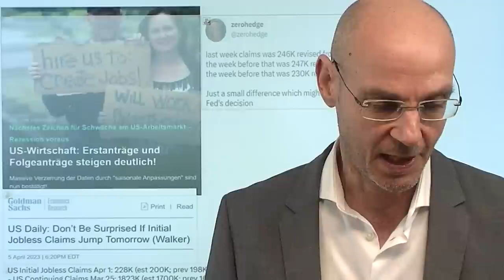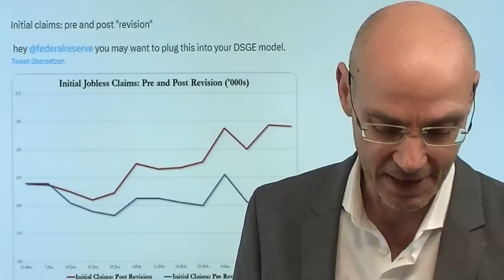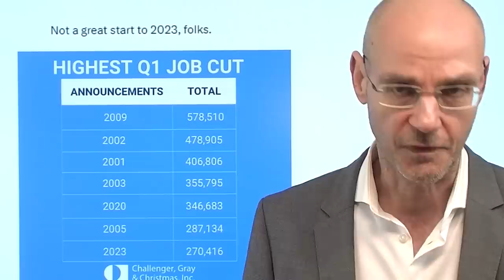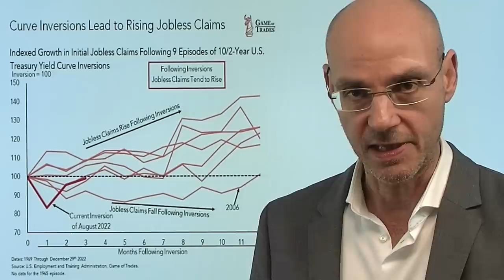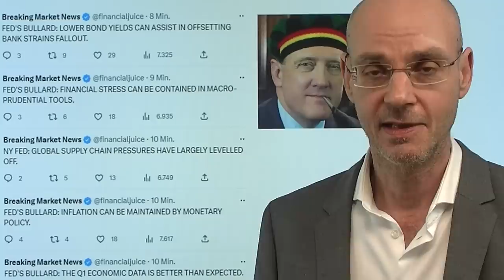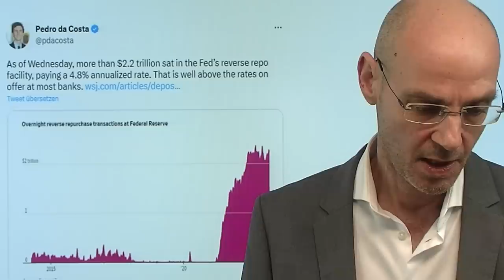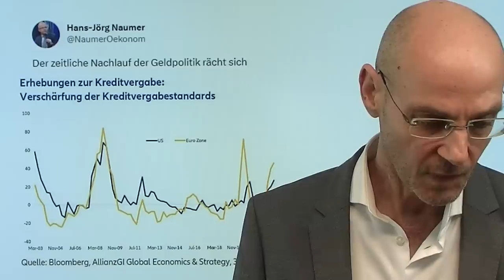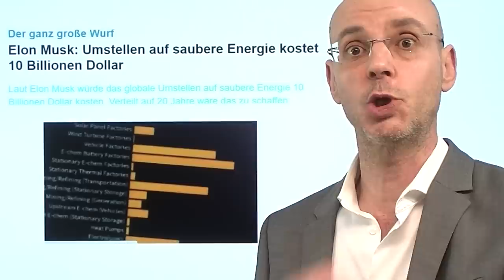US-Wirtschaft stürzt ab - gut oder schlecht für Aktien? Marktgeflüster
Hinweise aus Video:

1. Aktienmärkte: Zwei interessante Fragen kurz vor Ostern

2. Elon Musk: Umstellen auf saubere Energie kostet 10 Billionen Dollar

Die Wirtschaft der USA stürzt offenkundig ab: heute nach den zuletzt extrem schwachen US-Konjunkturdaten der letzten Tage wieder neue Hiobsbotschaften vom Arbeitsmarkt bei den Anträgen auf Arbeitslosenhiilfe und den Challenger Job Cuts - ist das gut oder schlecht für Aktien? Ob und wann wird die Fed die Zinsen senken - oder bleibt die Inflation zu hoch für Zinsssenkungen? Als Faustregel kann gelten: Aktien steigen bei einem "Pivot" der Fed, wenn die Wirtschaft nicht in eine Rezession fällt. Und sie fallen, wenn die Wirtschaft in eine Rezession fällt - und die Daten der US-Wirtschaft deuten ziemlich klar darauf hin, dass die Wirtschaft in eine Rezession fällt. Nun stehen mit den morgigen US-Arbeitsmarktdaten und den US-Verbraucherpreisen (Mittwoch) zentrale Daten an..